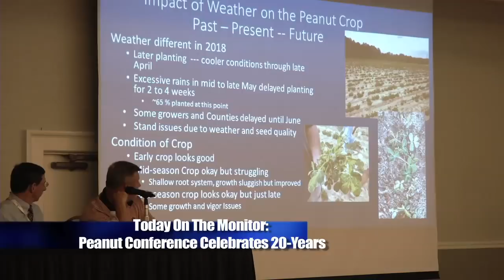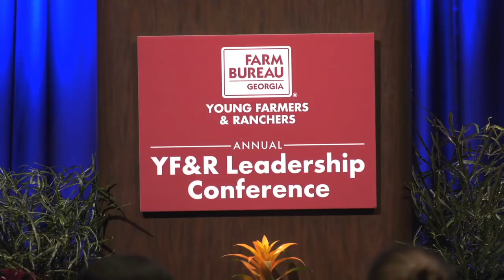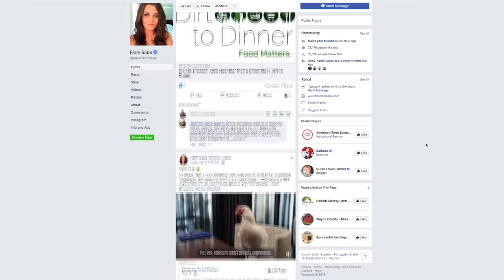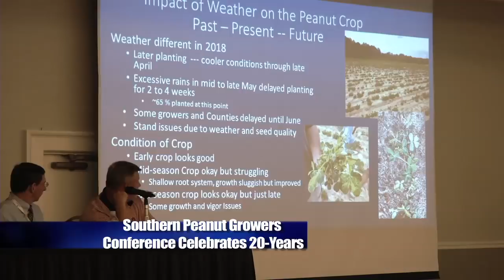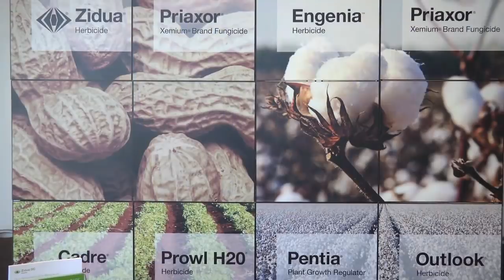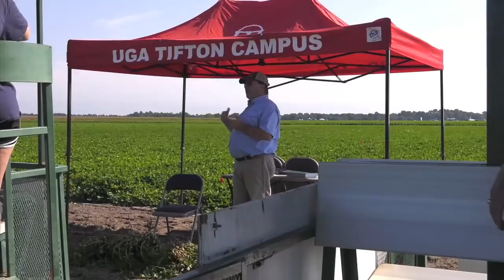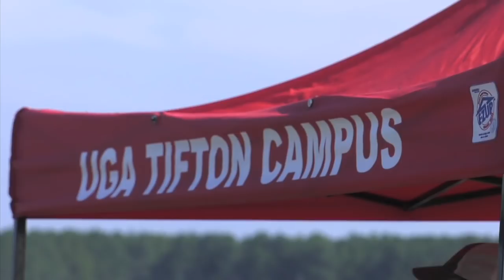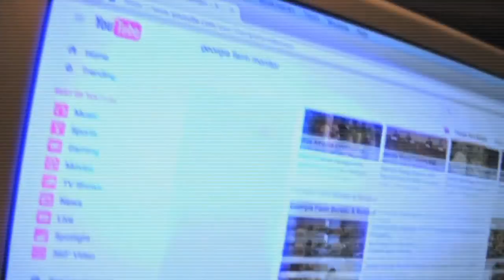Farm Monitor - August 4, 2018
This week, the Farm Monitor travels to Jekyll Island, Georgia for the annual GFB Young Farmer & Rancher Leadership Conference.   There's also a look at the recent Sunbelt Expo Field Day in Moultrie, and we visit the Atlanta Botanical Gardens for a look at the amazing "Imaginary World" exhibit, which brings together art and horticulture.